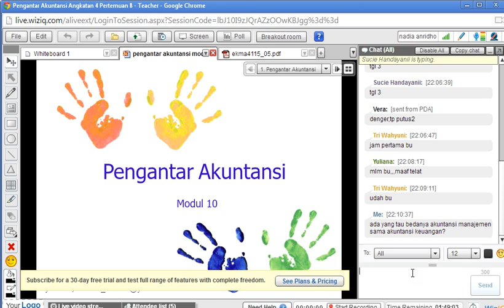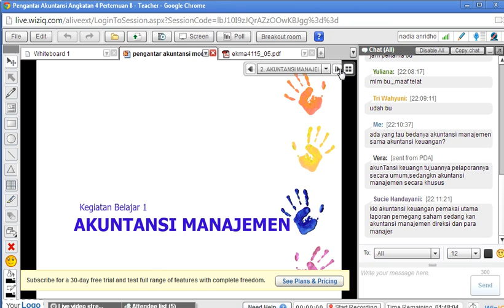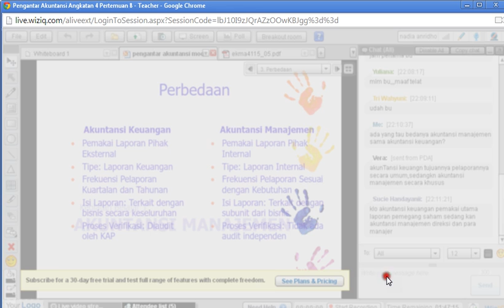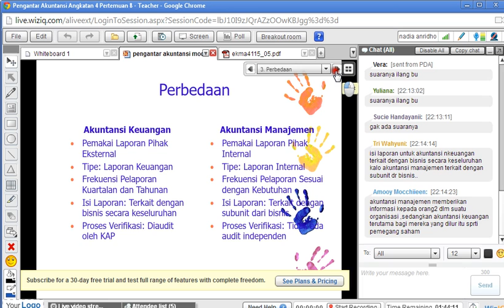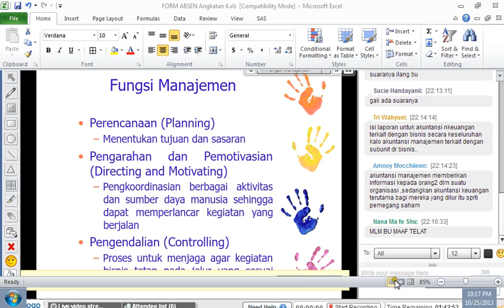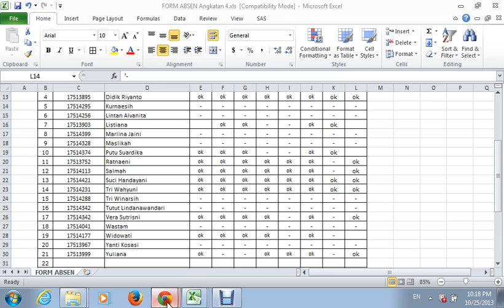Pengantar Akuntansi 2013.2 Pertemuan 8 part1